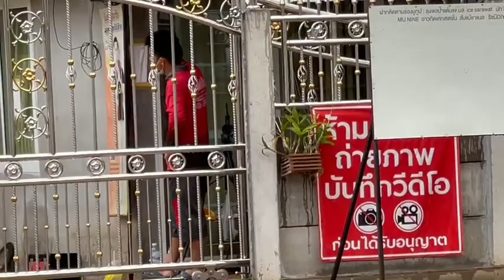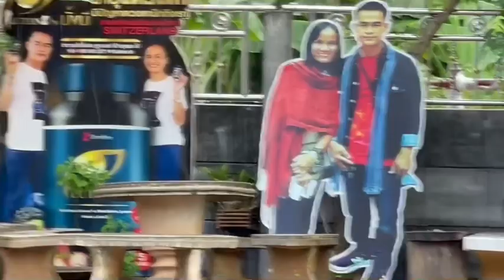เกิดอะไร! ในบ้านลุง จนลุงต้องออกมาดู!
เกิดอะไร! ในบ้านลุง จนลุงต้องออกมาดู!ลุงพล